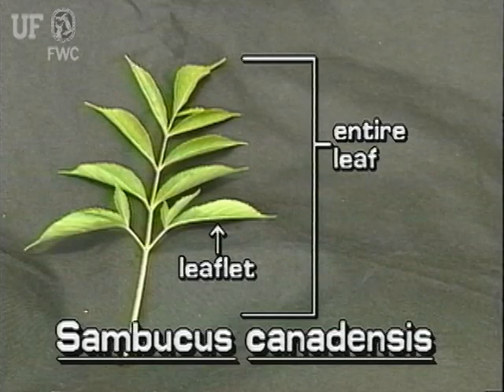How to identify Elderberry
This plant identification video is one of hundreds of science programs Philip Chiocchio has made for the Center for Aquatic and Invasive Plants . Contact him if you need editing or video production for your department or agency.
Elderberry Samucus canadensis